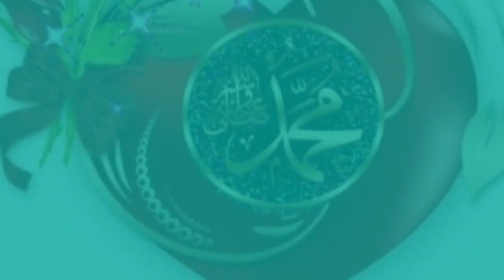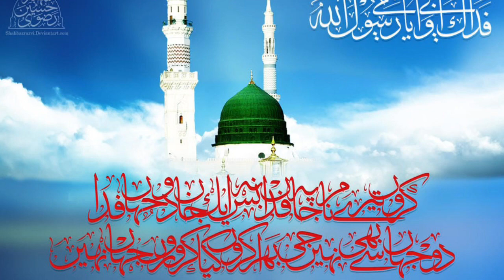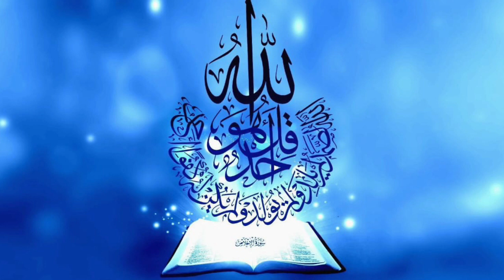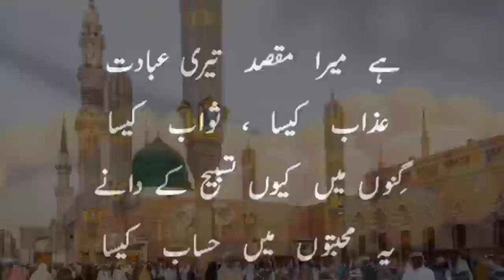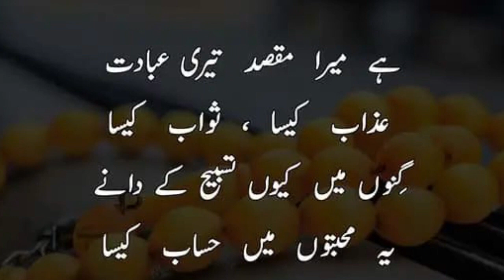Surahe Yaseen With Inspiring Urdu Translation heart' touching Recitation